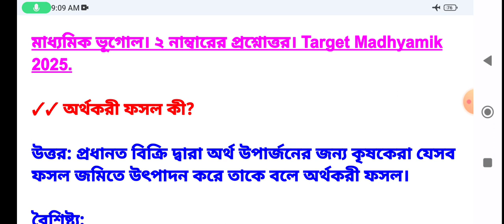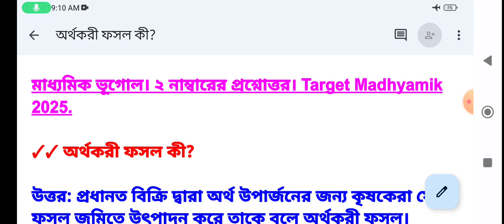অর্থকরী ফসল কী? ২ নাম্বারের প্রশ্ন উত্তর। মাধ্যমিক ভূগোল ২০২৫. Madhyamik 2025. Geography.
অর্থকরী ফসল কী? ২ নাম্বারের প্রশ্ন উত্তর। মাধ্যমিক ভূগোল ২০২৫. Madhyamik 2025. Geography. loveforknowledge.